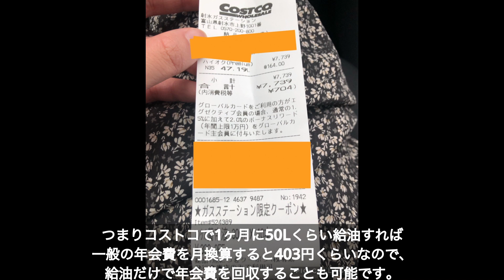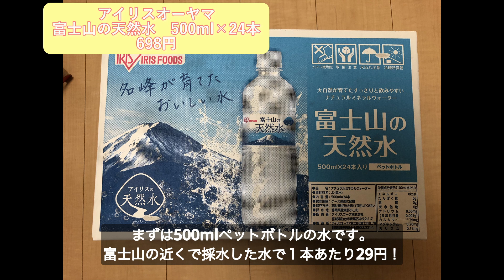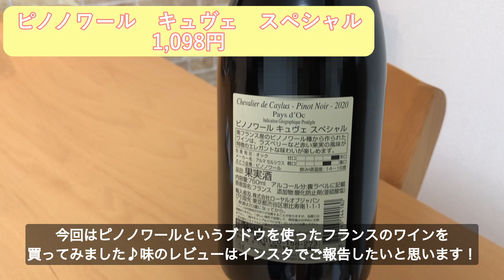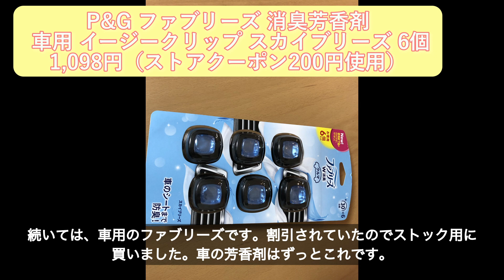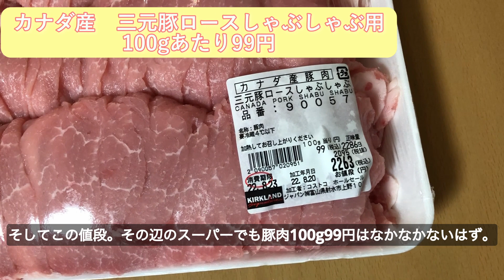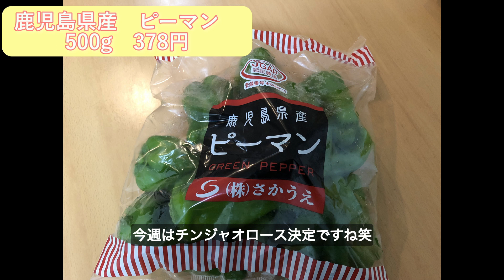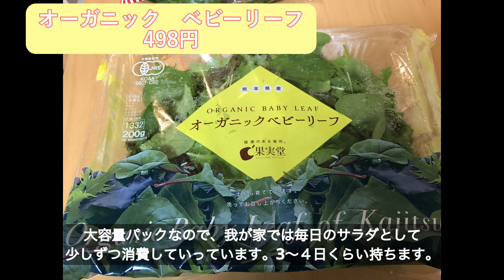【総額31,835円】アパート夫婦二人暮らし コストコおすすめ購入品〜2022年8月〜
こんにちは！北陸の新米夫婦けーぽんずです。
今回は我が家のコストコ購入品紹介をしていきたいと思います！

夫婦二人暮らしですが、コストコへ毎月1回〜2回は行っています。
コストコは何でもかんでも大容量・カートン買いなので大家族用なんじゃないの？二人暮らしでもお得なの？と思われる方もいらっしゃるかもしれませんが、食事量も暮らしも平凡な私たち夫婦でもコストコを十分活用できますし、もちろん得することもできます。
今回は2022年8月にコストコへ行った時の動画です。

今後もコストコへ行くたびに、購入品紹介しながら私たち夫婦のコストコ活用術をお伝えしていきたいと思います！！！！